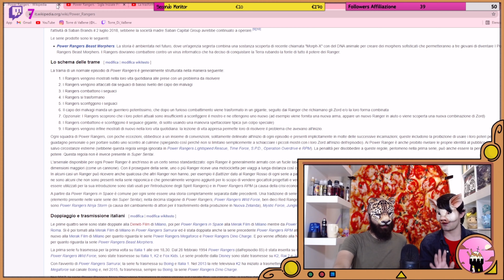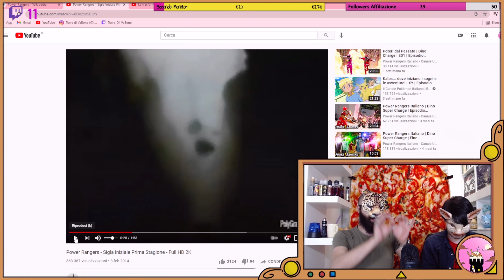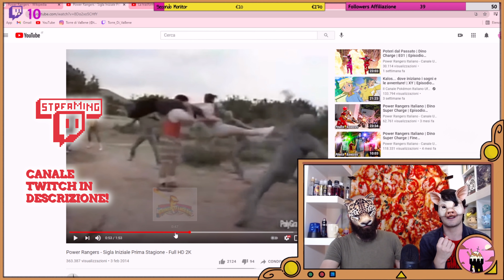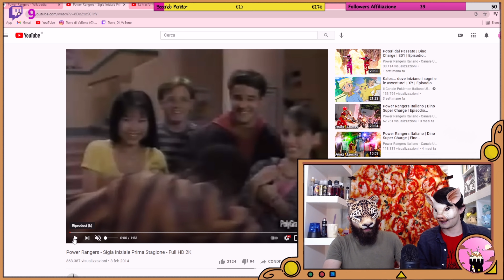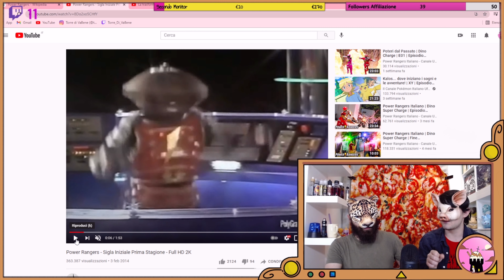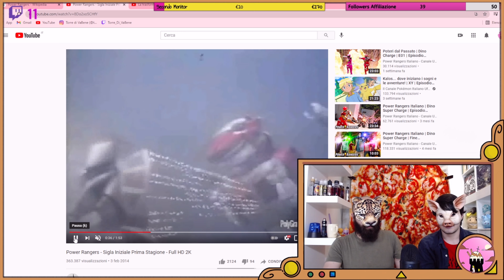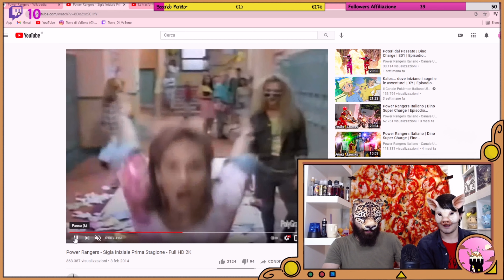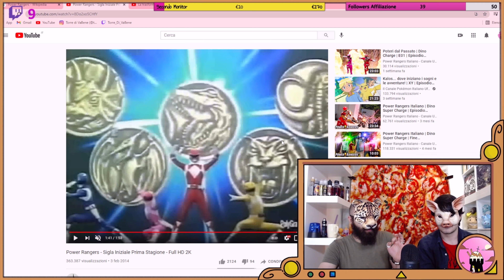[TdVb #8] Zord a colori: analisi della prima sigla italiana di Power Rangers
Le sigle tornano nuovamente sotto i riflettori nella Puntata #8 di Torre di VaBene, dedicata ai Power Rangers. In questo estratto il Maiale Metal e il Maiale Maculato reagiscono alla prima sigla dell’adattamento italiano di Mighty Morphin Power Rangers, ricordando le principali caratteristiche della celebre serie Tv degli anni 90. Rivedendo il video della sigla senza audio, i due figli di scrofa parlano del rapporto fra i membri della squadra e della natura ibrida dell’opera, fra Science-Fiction e commedia ambientata in una High School U.S. qualsiasi.

Trovate la Puntata #8 in formato integrale nel canale. Puoi seguire la Torre anche su Twitch e su Instagram:

Grazie e alla prossima avventura!